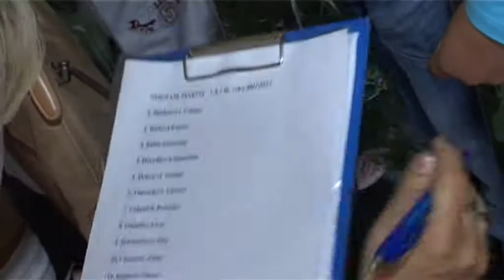Sprava - Zaciatok skolskeho roka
prvaci - skola